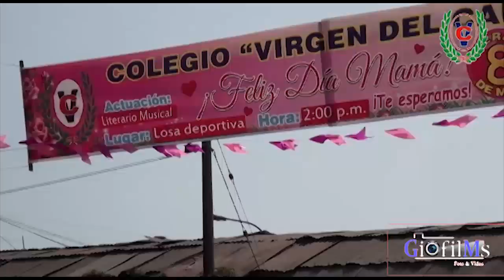DDÍA MAMÁ IEP VIRGEN DEL CAMINO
Para el ser que, con su mirada sabe como sacarme un suspiro. Mi Mamá